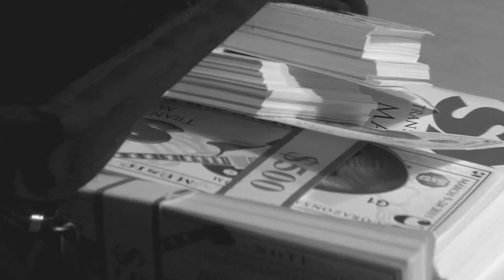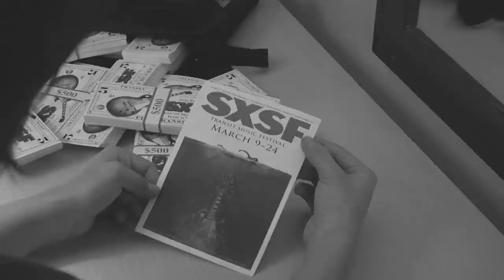SXSF Directors Cut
Art? Commerce? It's a blurry line. We had a lot of fun imagining and then making this promo vid for the 2011 SxSF Transit Music Festival in Santa Fe. We didn't wanna get too pompous by adding credits to the clip, but here they are for the curious...

Transit Bucks Thief/Girl In The Shower ~ Cristina Emily Vigil
Stunt Driver/Stunt Viola ~ Karina Wilson
Aggro Drummer ~ Spoon Bug Davis
Stunt Guitar/Stunt Tongue ~ Peter Williams
Fedora Guitar ~ Justin Lindsey
Pompadour Guitar/Shower Coach/Stunt Guitar/2nd AD/Facilitator ~ Matt Sanford
Coffee Pot DJ ~ Emily Montoya/Dirt Girl
Stunt Vocals ~ Stephanie Hatfield
Director/Cameraman/1st AD/Score/Rock Music Performer, Recording/Music Editor/Foley/Film Editor/Conceptualizer/Titles ~ Andrew Primm
Producer/3rd AD/Location Scout/Casting/Titles/Black & White Stylie/Shadow Editor/Conceptualizer ~ F. Michael Baker
Zöe ~ N. Bates
Cheers!